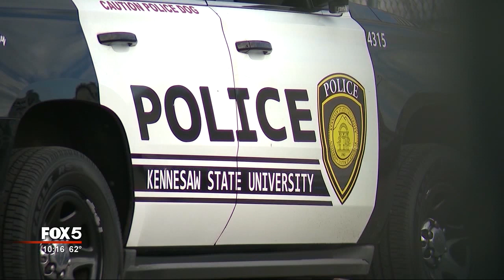I-Team: Super Bowl Sneaks Face Costly Consequences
By Randy Travis, FOX 5 I-Team

ATLANTA (FOX 5 Atlanta) - Sports fans are known to sometimes make fanatical life choices.

Getting a team logo tattoo. Naming their first born after their favorite player. Running naked on the field. (Please don't.)

But sneaking into Super Bowl LIII? That's going to cost you some serious coin.
photo

Atlanta police say at least five people face criminal charges they worked their way into the Super Bowl here in Atlanta last month without a ticket. They're due back in court this month to learn how much their Super Bowl Experience is going to cost.

APD bodycam video showed two of them under arrest the night of the game. Wearing a bright red Tom Brady jersey and a set of handcuffs, Brian Swierzewski could not stop being a Patriots fan.

"Can you check the score?" he asked the officer.

"I'm sure they're watching it at the jail, man." the officer assured.

Police say Swierzewski tried to get into Mercedes-Benz Stadium without a ticket. Twice. The second time they charged him with disorderly conduct.

"Is it really 14-3?" he asked again, nodding at someone who was apparently standing off camera. "They're messing with me."

The other man in the video also went to jail for disorderly conduct. Police say Hamad Ghwari made it to the field level and, after being confronted, claimed he was with "several unnamed celebrities."

One of the officers looked over the arrest ticket.

"Damn! Y'all made it that far?" he asked incredulously.

"Made it in," said Swierzewski.

"With no ticket?" asked the cop.

With no ticket. So how did they get in? Lots of ways. According to the reports, one fan got in by sliding through an opening at the gate.  A Mercedes-Benz Stadium employee is accused of swapping his work shirt with a friend to get him inside. Both got caught. Both face criminal impersonation charges.

Shawheen Younai flew to Atlanta from Los Angeles. He's actually a diehard Patriots fan. But he would spend most of the game inside the Atlanta city jail, leaving around 3 AM, after police say he was caught without a ticket. Younai managed to get into the Delta Club, an exclusive section deep inside Mercedes-Benz.

He told me by phone that he really did have a ticket. It was with his friend.

"I didn't have it on me," he insisted. "I told them I didn't have my ticket and then they accused me of all this fraud and all this craziness."

But according to the report, "no friend show(ed) up... Mr. Younai did later tell the State Trooper that he did not have a ticket."

"Let's just say he had my ticket," Younai told me. "I loaned him my ticket for a duration of time."

OK.

On Super Bowl weekend a ticket was going for just under $3000 on the secondary market. So how much is it going to cost to be a Super Bowl Sneak?

Attorney Ray Guidice regularly discusses sports and the law on 680 The Fan.

"So I would think out of pocket, court costs and fees about $1000," he figured. "$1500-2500 for good legal counsel. A day out of work to come here and if you lived out of town and came to the Super Bowl to sneak in now you've got to travel as well."

Cheaper to buy a real ticket from a scalper.

"I think so," Giudice agreed. "Enjoy yourself and not have to look over your shoulder for the whole game."